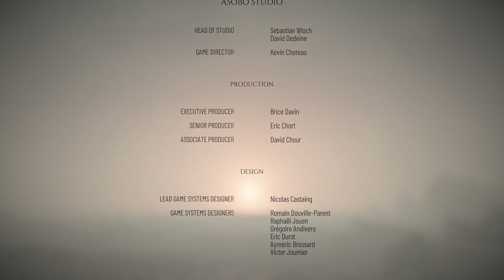A Plague Tale Requiem Playthrough Part 7/7 + Ending - กำเนิดคลื่นลูกใหม่และจุดจบของเด็กดื้อ